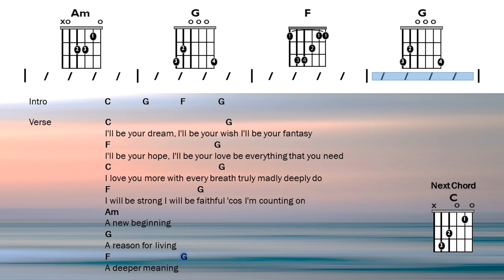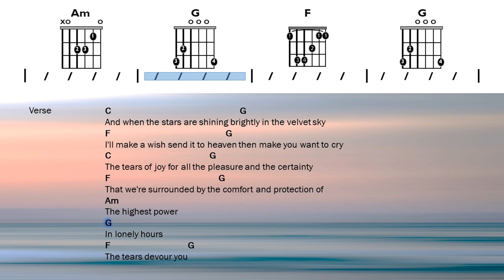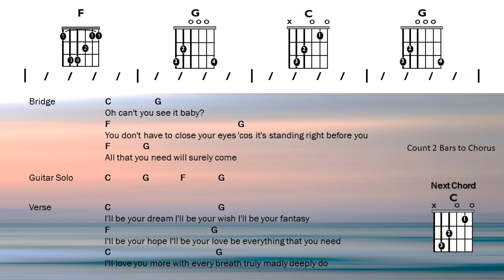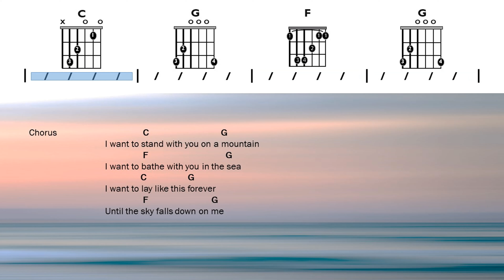Truly Madly Deeply - Savage Garden | Chords and Lyrics